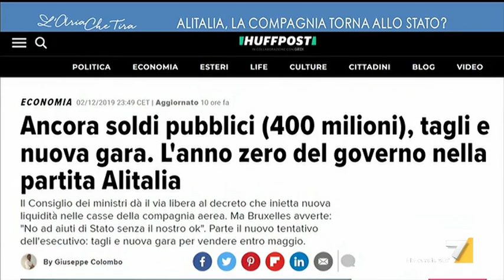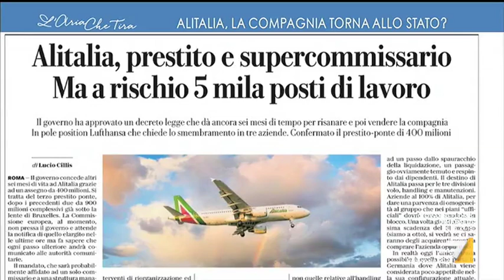Antonio Caprarica: "Alitalia è già stata nazionalizzata, 1 miliardo e 300 milioni nell'ultimo ...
Antonio Caprarica: "Alitalia è in sostanza alimentata con i soldi pubblici. In attesa della rivoluzione, che non credo sia imminente, c'è il problema di risolvere la questione dei 12mila lavoratori".